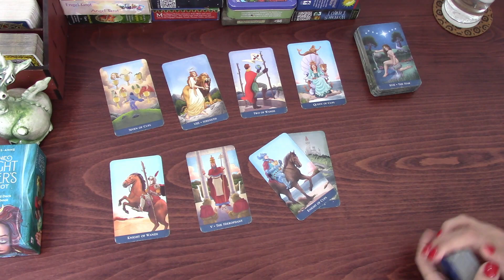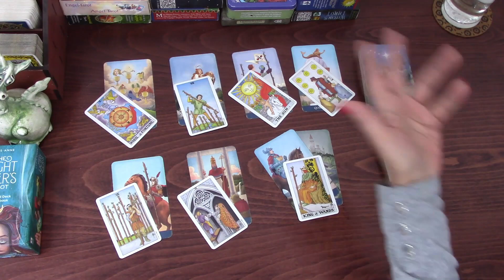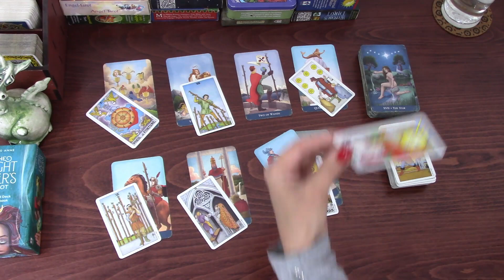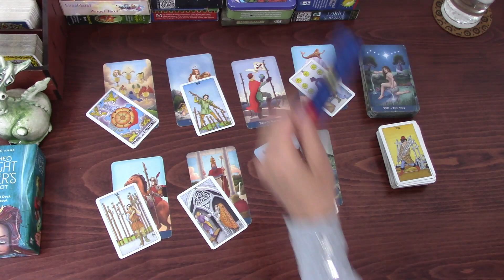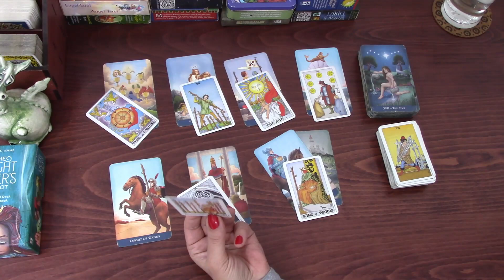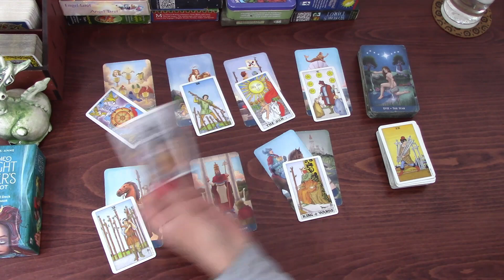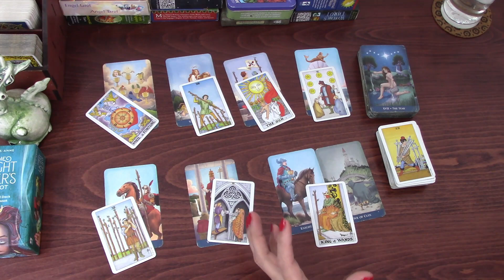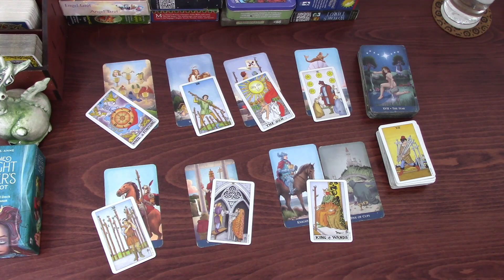CAPRICORN FOLLOW YOUR DREAMS | 11TH TO 17TH JAN 2021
Capricorn Tarot TarotReading Welcome! Here is the weekly day by day tarot cards reading for Capricorn for the week of 11th to 17th January 2021. I have been reading about and working with tarot cards for the better part of 20 years now and I hope I can give you some insight into the following week! My monthly general and love tarot cards readings are available for January! 2021 tarot reading is also available.